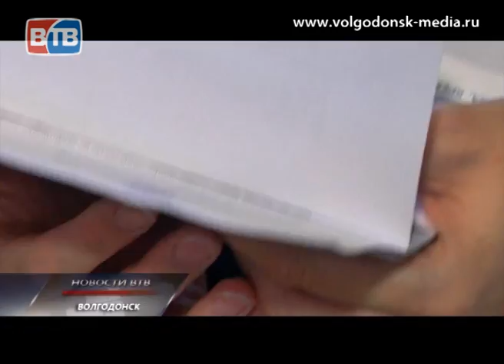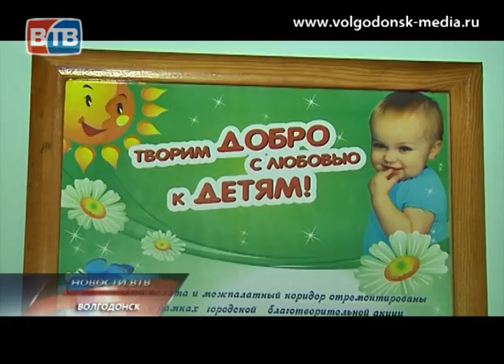Молодые мамы сбегают из детской больницы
Молодые мамы сбегают из детской инфекционной больницы